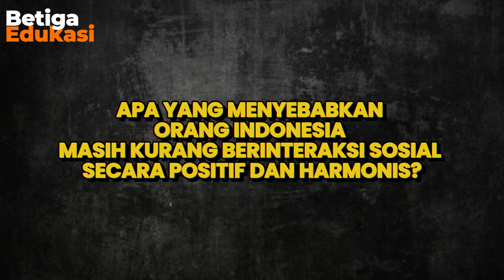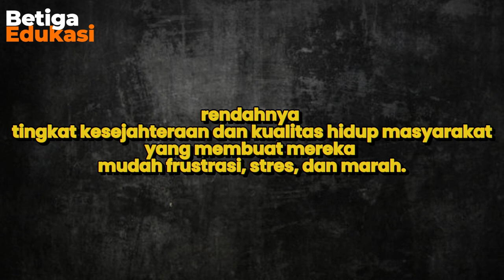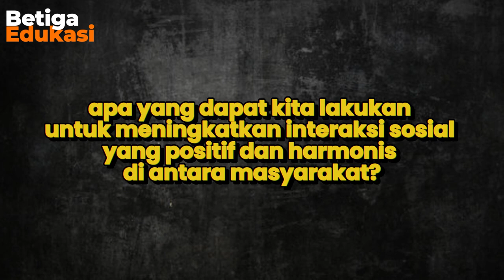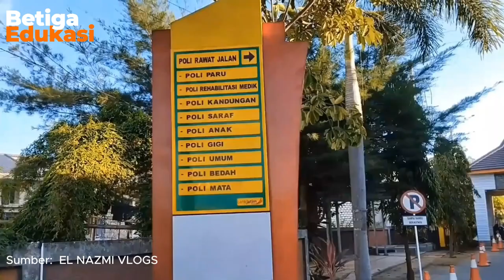TERNYATA ORANG INDONESIA MASIH KURANG BERINTERAKSI SOSIAL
Video pembelajaran ini membahas tentang mengapa tawuran masih saja terjadi baik di kalangan pelajar maupun warga di Indonesia.

Terhubung dengan kami!

Link Latihan Soal
Tidak tersedia.